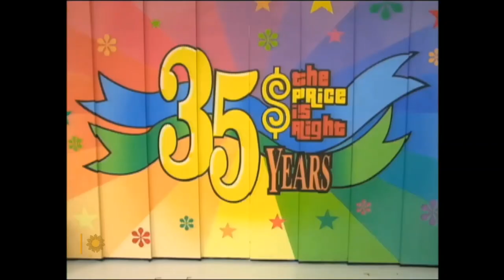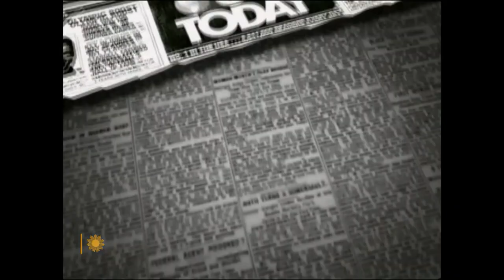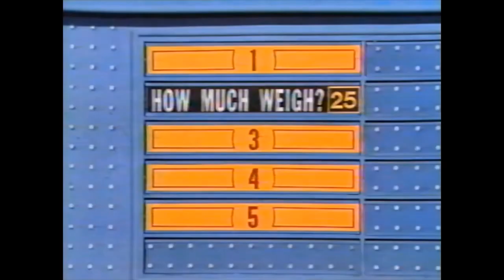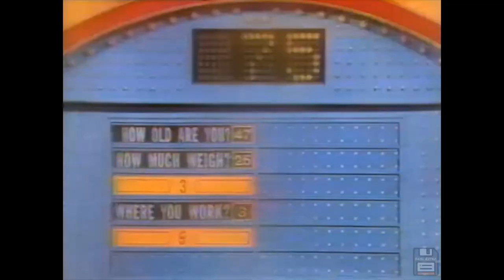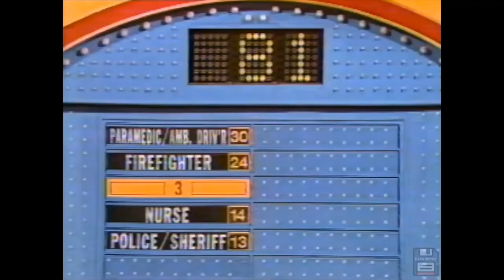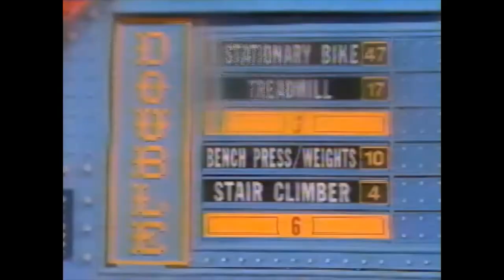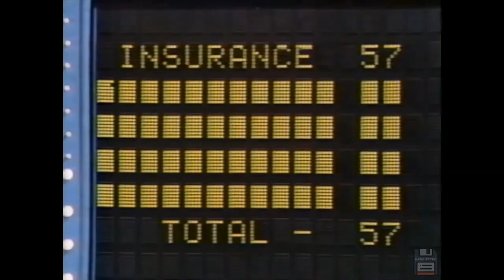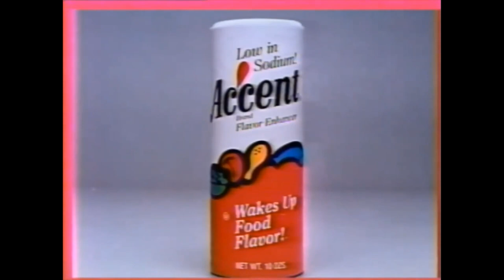Family Feud [Combs] - W.C.W. VS. G. L. O. W. [1990]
Another Classic of [then] World Championship Wrestling [WCW] VS. Gorgeous Ladies Of Wrestling [G.L.O.W], on Family Feud.